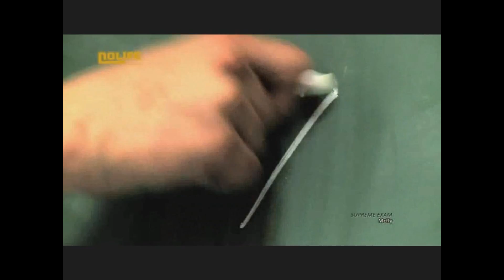SUPREME EXAM McFly (version Nolife)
Mcfly FATBROS PRODUCTIONS 2008